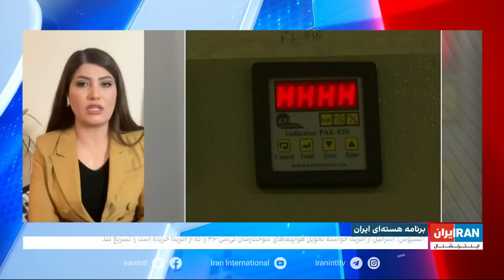آکسیوس: غنی سازی بالای ۶۰ درصد می‌تواند باعث حمله نظامی اسرائیل به ایران شود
آکسیوس: اسرائیل به دولت بایدن و چندین کشور اروپایی گفته که غنی‌سازی اورانیوم بالای ۶۰ درصد توسط جمهوری اسلامی، می‌تواند موجب حمله نظامی اسرائیل به ایران شود
گفت‌وگو با شکریا برادوست، پژوهشگر امنیت بین‌الملل